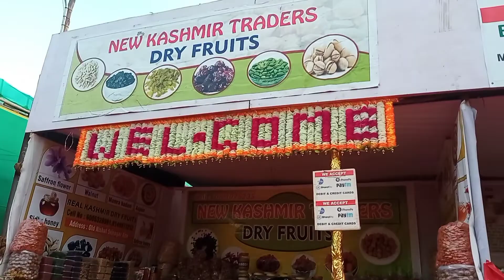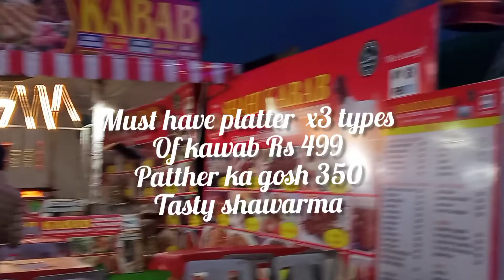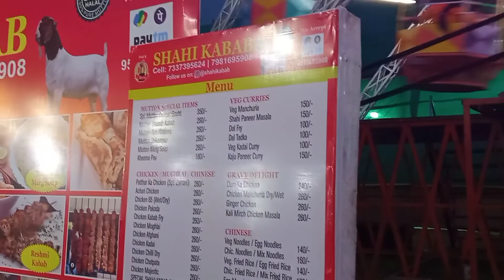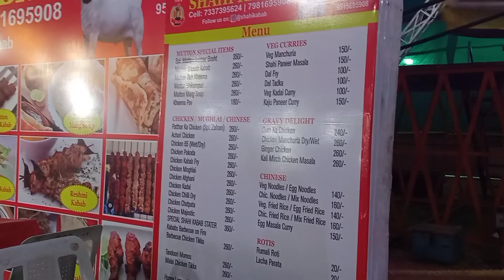Gymkhana exhibition ll Robotic animals ll yummy panii purri ll Must visit ll shahi kawab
Gymkhanna exhibition must visit for kids, enjoyable short and nice.
Must have pani puri and shahi khawab